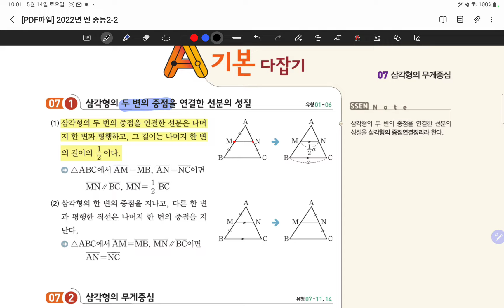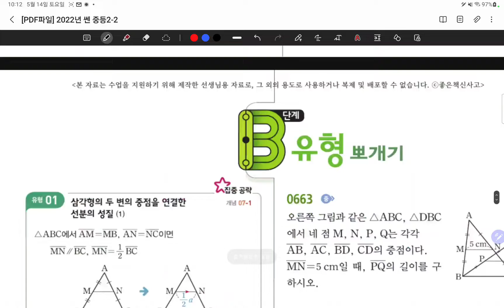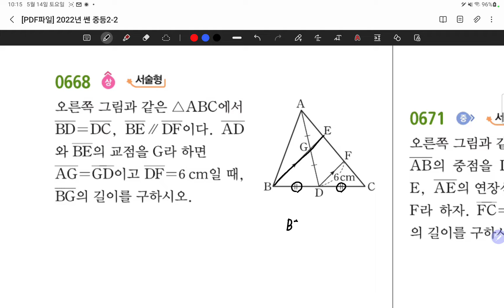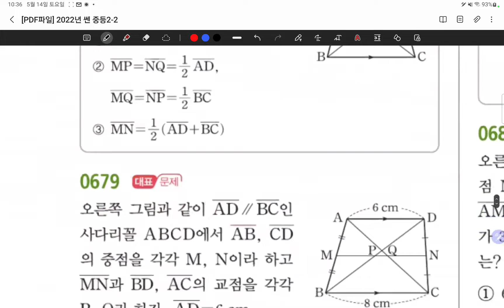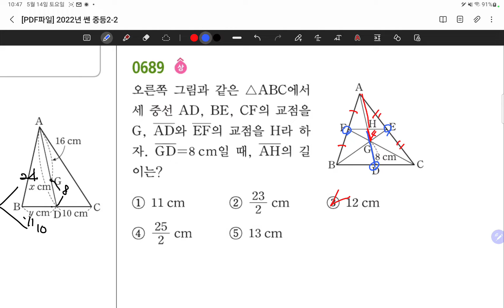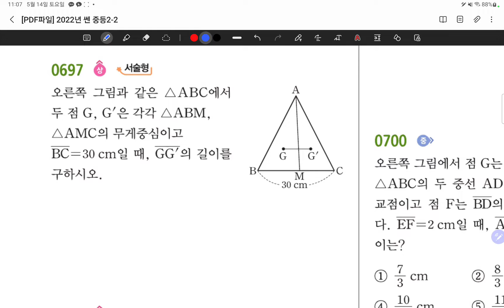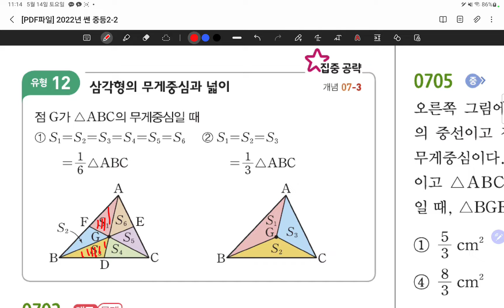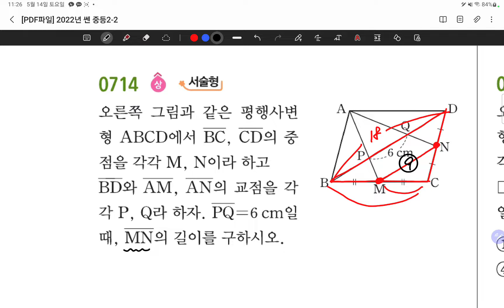22.05.14.토.센중2-2.7단원.삼각형의무게중심